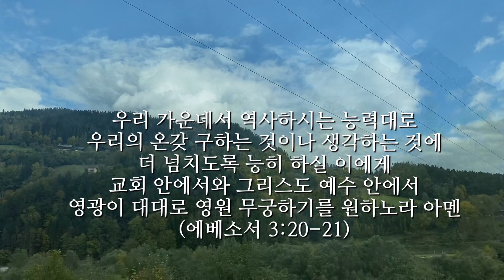Gloria from Piccolomini Messe (Mozart)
Gloria 영광송
W. A. Mozart, Piccolomini Messe 중에서

연주, 2021년 9월 26일 찬양 녹음

Domchor Salzburg
Domorchester
Herbert Metzger, Orgel
Janos Czifra, Leitung

*연주 음원은 직접 소프라노 파트로 참여하고 녹음하여 사용합니다.

촬영, 오스트리아 베르펜
Werfen, Austria, 2021

라틴어 번역, 김영아

우리 가운데서 역사하시는 능력대로
우리가 구하거나 생각하는 모든 것에
더 넘치도록 능히 하실 이에게
교회 안에서와 그리스도 예수 안에서
영광이 대대로 영원무궁하기를 원하노라 아멘

Ephesians 3:20-21
Now to him who is able to do immeasurably
more than all we ask or imagine,
according to his power that is at work within
to him be glory in the church and in Christ Jesus
throughout all generations, for ever and ever! Amen.

Epheser 3:20-21
Dem aber, der überschwenglich tun kann über alles,
was wir bitten oder verstehen, nach der Kraft, die da in uns wirkt,
dem sei Ehre in der Gemeinde und in Christus Jesus
zu aller Zeit, von Ewigkeit zu Ewigkeit! Amen.